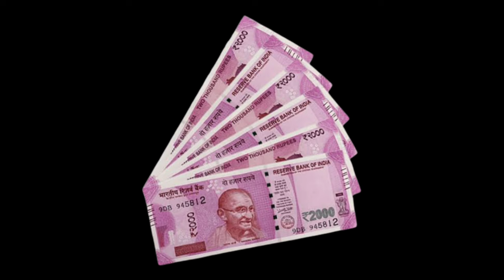దసరా కానుకగా రైతుల ఖాతాలో 10000 జమ|| telangana rythu bharosa scheme release date || telangana news